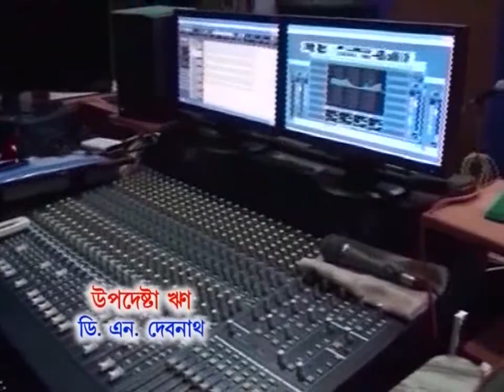Aajker Gan Valobese Gan: T.V Tele Casted on 06-01-2019